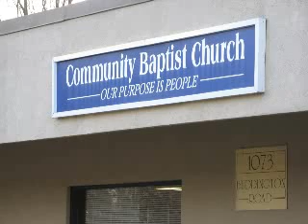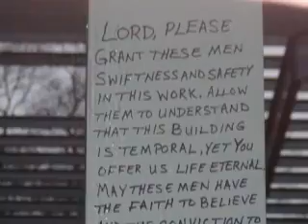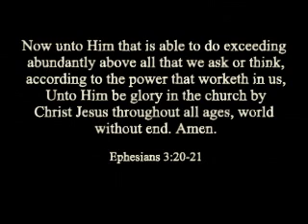Community Baptist Church Building Project 2008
Updated 10-08